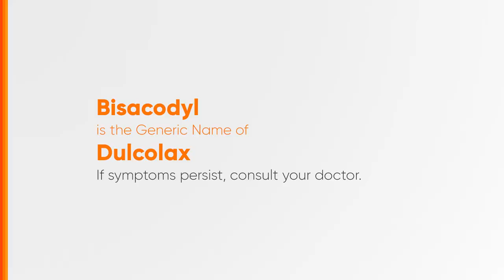Dulcolax Radio Ad 2023-2024 16s (Voiced Version) [ST]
This is the 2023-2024 Radio Ad for Dulcolax. (Voiced Version)

Ang content na ito ay in Stereo kung ito ay available.

DRPS Two 6786: Dulcolax Radio Ad 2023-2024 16s (Voiced Version) [ST]